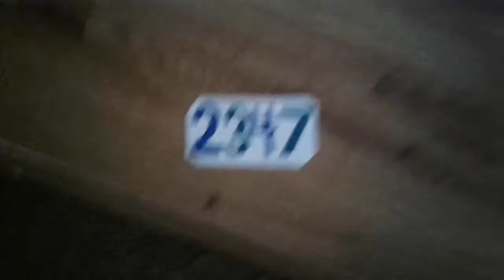2347 (Chapter 10/11: A Futuristic Ending)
Watch Chapter 11: End Credits next